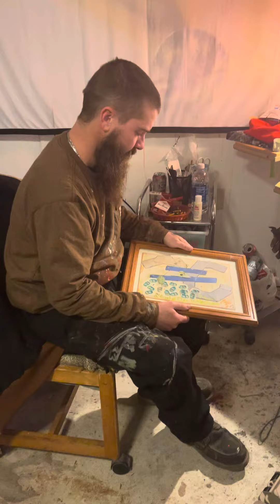This peace is done. I don’t want to talk no more. 🙏🏽🫡👊🏼✌🏽🫥 kinda hard to hear. Sorry.